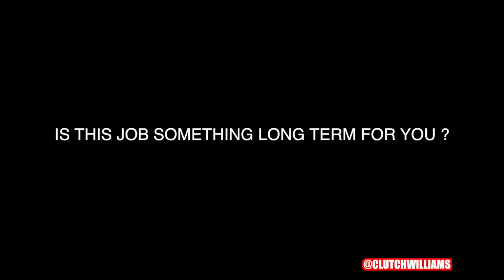Kevin Gates Interview for Construction Work Be Like (Clutch Williams Parody)